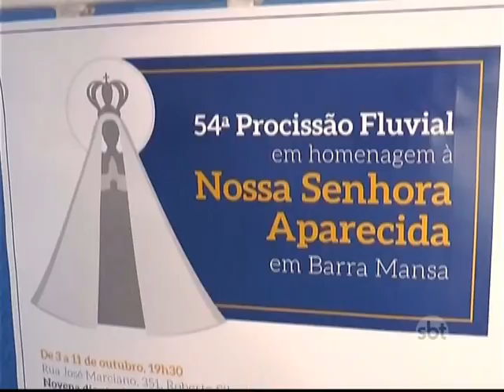Estiagem baixa nível do Rio Paraíba do Sul e muda trajeto de procissão de Nossa Senhora Aparecida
Domingo, 12 de outubro, os católicos comemoram o dia de Nossa Senhora Aparecida, padroeira do Brasil. Em Barra Mansa acontece nesse dia uma procissão fluvial em louvor a santa. Mas neste ano, por causa da estiagem, o trajeto que a imagem percorre de canoa, teve que ser alterado.